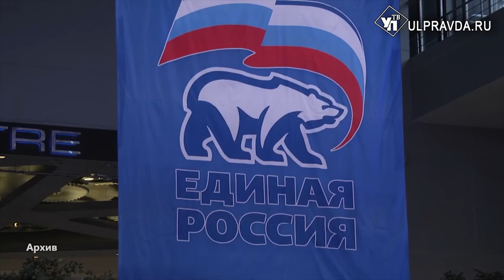Первое заявление на участие в праймериз от «Единой России» в Ульяновске подал Владислав Третьяк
В Ульяновской области проходит заявочная кампания «Единой России» на участие в предварительном голосовании. Его лидеры смогут участвовать в выборах депутатов в Госдуму. Первое заявление на участие в праймериз поступило от действующего депутата Владислава Третьяка.